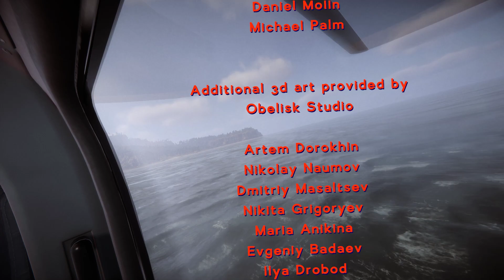Sons of the Forest Playthrough Part 26